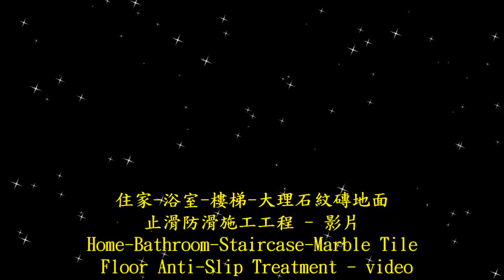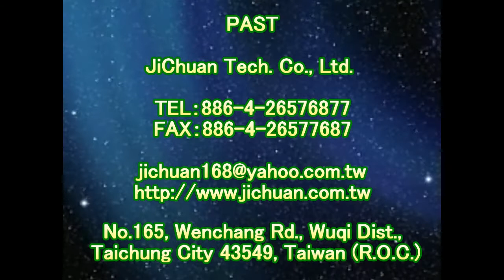P.A.S.T 1464 Home Bathroom Staircase Marble Tile Floor Anti Slip Construction Construction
Dangen, anti-slipfloorpaint,地面防滑滑施工處理工程專業公司,WHEN WET, Slippery,止滑防滑係數測量機器儀器,Safeplates, Warning,浴室化石防滑止滑, Caution, non slip,浴室花崗岩花崗石防滑止滑, Antislip,浴室防滑,remove toilet dirt,toilet dirt,浴室止滑,Driveway floor Anti Slip,浴室防滑劑,Driveway flooring Anti Slip,浴室止滑劑,Stamped Concrete Driveway Anti-Slip,浴室防滑液, Stamped Concrete Driveway Flooring Anti-Slip,浴室止滑液,Stamped Concrete Driveway,浴室防滑止滑施工處理方法, driveway,浴室跌倒摔倒受傷摔傷, Anti Slip driveway, 浴室地面地上會滑滑倒, Anti-Slip driveway,地板防滑, Anti Slip Wash pebble,馬桶水垢,Wash pebble,地板止滑,granolithic,馬桶汙垢,granolithic finish,馬桶汙漬, Dirty Ugly Bathroom Basin Sink,粉光水泥止滑液, Washbasin dirty,塑膠防滑止滑Floor Non-Slip,塑膠金屬木材防滑劑止滑劑防滑液止滑液, Floor Anti-Slip,石頭小石頭防滑止滑,Floor Anti-Slip sticker